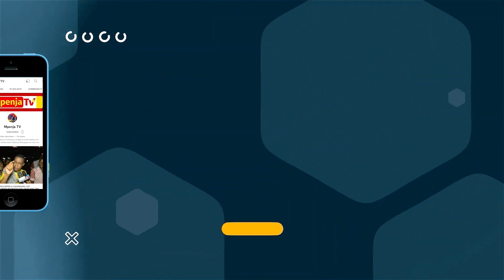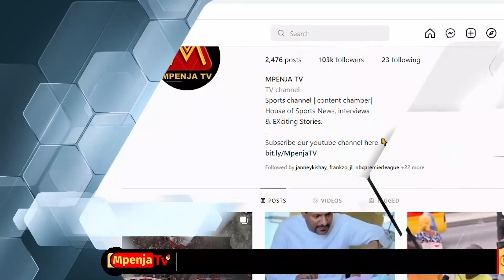MZEE WA SALUTI APAGAWA NA MOSES PHIRI/MAYELE AMEKAA KWENYE KITI AMBACHO SIO CHAKE/'BYE BYE'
Leo December 03/2022 Ligi Kuu ya NBC Inaendelea 🏟Katika Dimba la Mkwakwani Tanga🔥🔥ni Vita ya Watoto wa Mjini Coastal Union dhidi ya 'Wanalunyasi' Simba Sc….

 Itakuwaje leo Phiri, Bocco Kufanya kama walivyofanya Kwenye mchezo uliopita dhidi ya Polisi Tanzania??.. Tusubiri Kipute Dakika 90 Kuamua mechi….

Mpenja Tv tupo hapa Uwanja wa Mkwakwani Tanga Kukuletea kila nukta ya jambo litakalojitokeza kwenye mchezo huu.

Baki na sisi, Asante kwa Kutuchagua Mpenja Tv